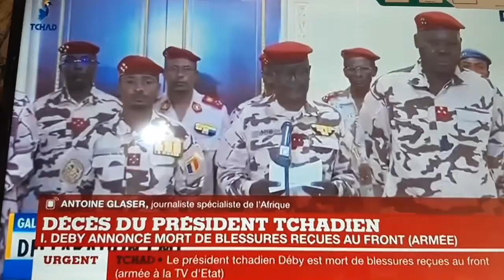tout sur la mort du president idriss déby